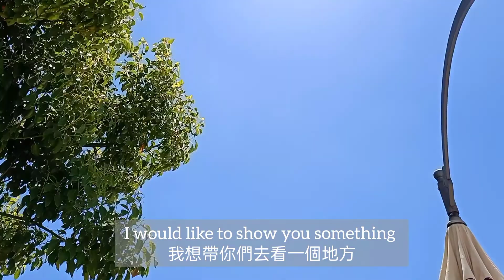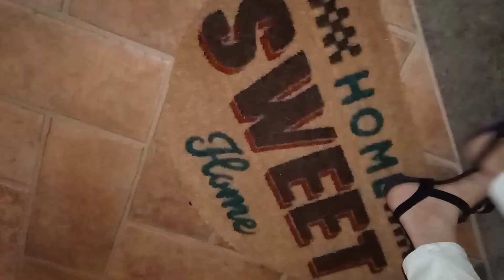🇮🇹羅馬式別墅 + 風景如畫的游泳池 + 參觀洗手間 |Romanesque Villa + Picturesque Pool + Washroom Tour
Villa Monte D'oro
Via della Ferriera, 6
Grottaferrata 00046 RM

Ristorante La Parisiana
Via dei Laghi, Km 11
Rocca di Papa 00040 RM

🇮🇹外出吃晚餐/ 接種疫苗/ 翠玉瓜花

🇮🇹🎉La Befana: 一月六日意大利的傳統節日

🇮🇹📚星期一至星期天的意大利語單詞

🇮🇹🎉意大利嘉年華服裝回顧

🇮🇹跟我一起探索神秘的地下室酒窖［上集］|🇮🇹Explore the Mysterious Subterranean Wine Cellars （Part 1）

🏞️漫步在春天裡的田園 + 採收野蘆筍
🏞️Spring Walk in the countryside + Wild Asparagus Foraging

🍬簡易軟身鳥結糖［棉花糖版］
🍬Easy Soft  Marshmallow Nougat

Musician: Alexander Nakarada

Musician: Cooper Cannell

Musian: TrackTribe